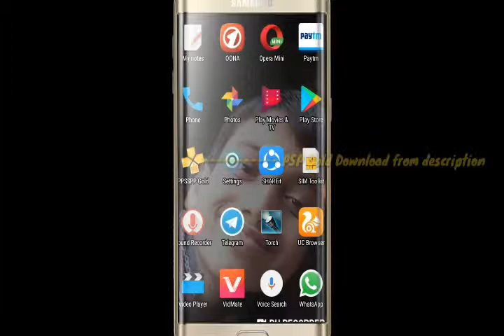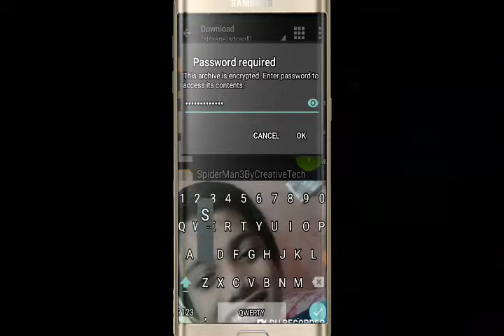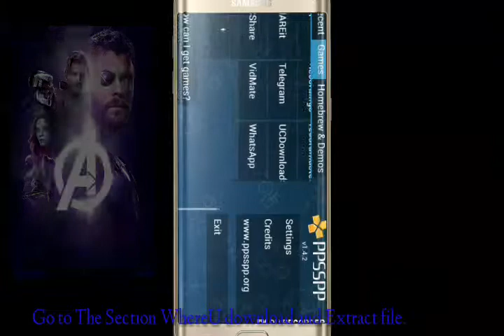Spiderman Web of Shadows PSP game Download 156 mb only.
Requirements
ZArchiver from PlayStore
PSP Gold download by ShadowGamerXPro Youtuber-
So meet u in Next video until Byyy.